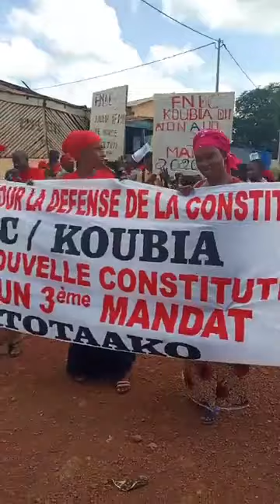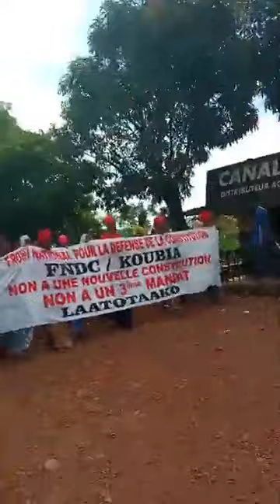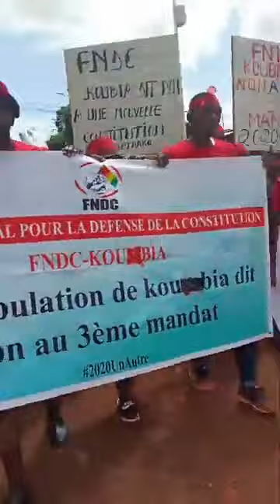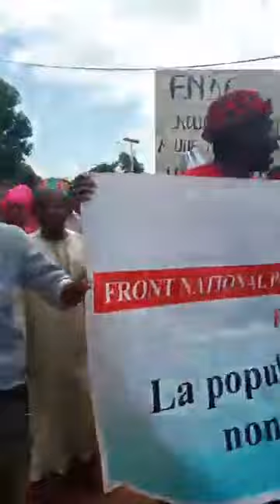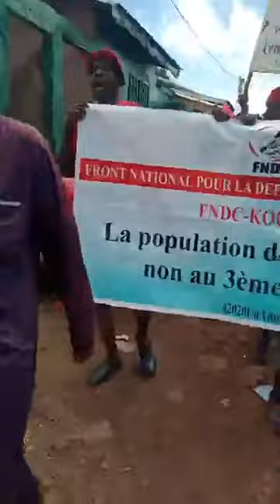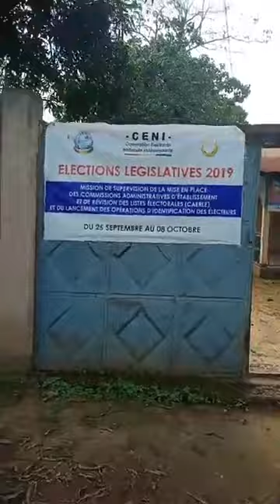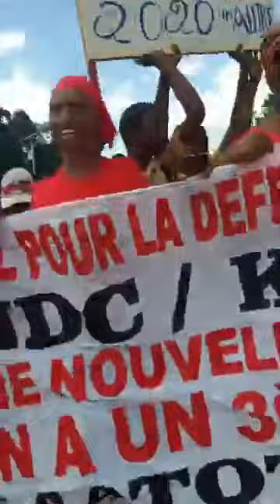24 manif 23